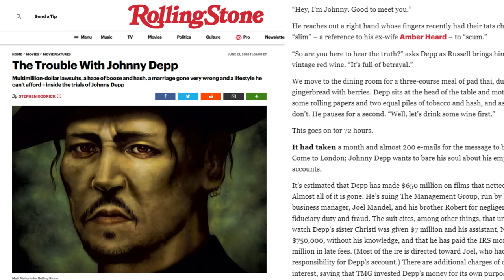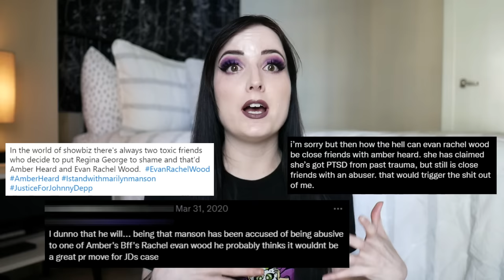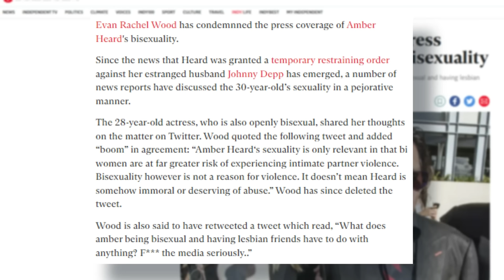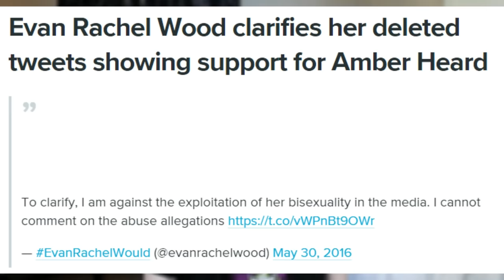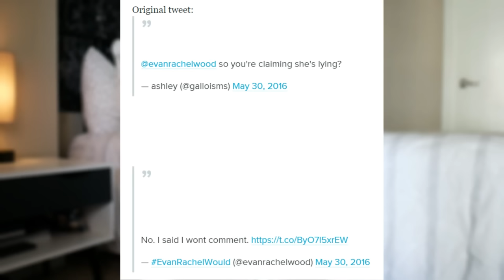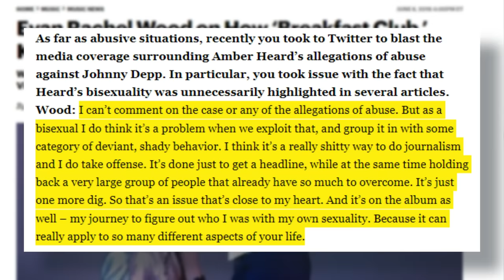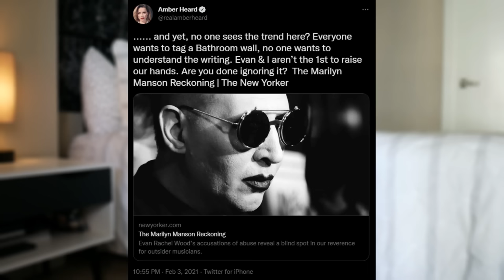The Amber Heard & Evan Rachel Wood Connection: Fact or Fiction?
▼▼▼ VIDEO INFORMATION ▼▼▼

*** PLEASE NOTE THIS WAS FILMED MAY 18TH. READ BEFORE COMMENTING. IMPORTANT UPDATES:

1) Kate Moss testified in court that the "staircase incident" was a slip and fall in Jamaica, which Johnny did not cause and in fact helped her during. She did not speak about any other potential instances of abuse, verbal, physical or otherwise.

2) The rumor from the 2018 Rolling Stone article that Johnny Depp wore an ear piece on set was contested in court. Witnesses said it was to pump music, and also because of the extensive re-writes on the later Pirates movies. This does not change the fact this was a contemporaneous rumor at the time, as stated. Just that now it is contested as being false.

3) Ashley Walters case was dismissed due to the statute of limitations. This means there are now only 4 active suits Manson is involved with, not 5.

Today we are discussing the (possible) connection between Amber Heard and Evan Rachel Wood. Are they best friends? Did they plot together to take down their exes? Will Evan Rachel Wood be Amber Heard 2.0? This video will look into the evidence of these two being connected, as well as look into the history of the relationship between Johnny Depp and Marilyn Manson and their respective legal situations.

▼▼▼ SOURCES ▼▼▼

@/mansonsabusivebehavior on instagram

▼▼▼ EVERYTHING ELSE ▼▼▼

Credits/Attribution (Music):
Artist: Audionautix